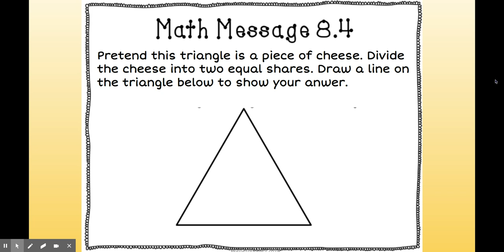Day # 4 Math Message